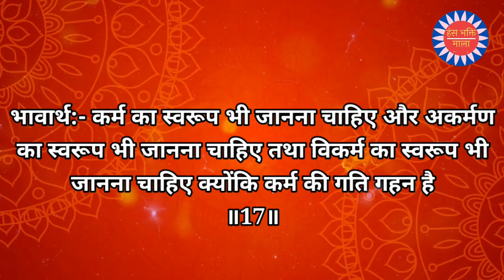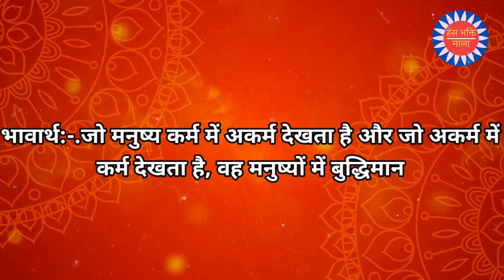श्रीमद्भगवद् गीता || नित्य गीता पाठ (अध्याय-04 श्लोक-17 व 18) || Bhagwad Geeta Shalok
कर्मणो ह्यपि बोद्धव्यं बोद्धव्यं च विकर्मणः।
अकर्मणश्च बोद्धव्यं गहना कर्मणो गतिः॥

भावार्थ
कर्म का स्वरूप भी जानना चाहिए और अकर्मण का स्वरूप भी जानना चाहिए तथा विकर्म का स्वरूप भी जानना चाहिए क्योंकि कर्म की गति गहन है
॥17॥

कर्मण्य कर्म यः पश्येदकर्मणि च कर्म यः।
स बुद्धिमान्मनुष्येषु स युक्तः कृत्स्नकर्मकृत्‌॥

भावार्थ
जो मनुष्य कर्म में अकर्म देखता है और जो अकर्म में कर्म देखता है, वह मनुष्यों में बुद्धिमान है और वह योगी समस्त कर्मों को करने वाला है
॥18॥

भावार्थ
॥17॥

भावार्थ
॥18॥